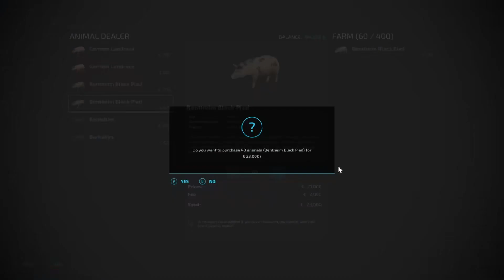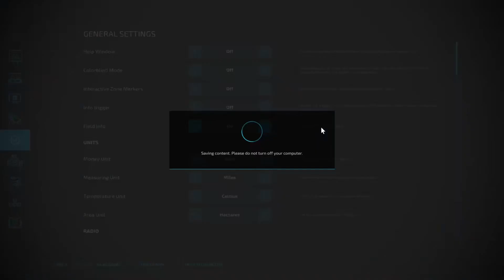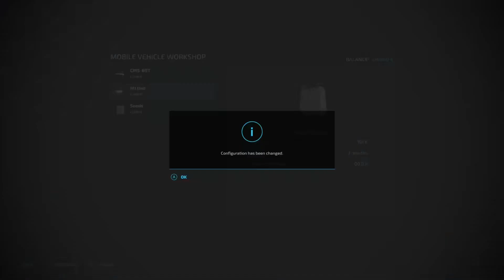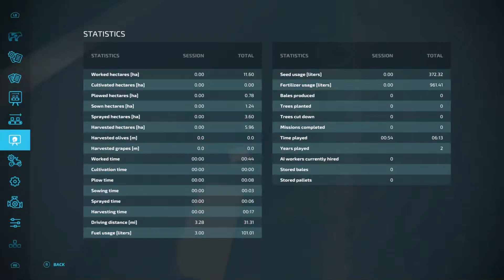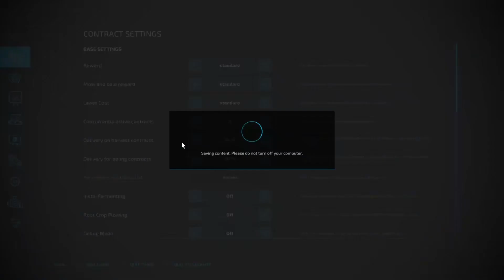FS 22 | Domaine De L'Orée by Once Sly| Start from Scratch |Hard Eco| Episode 4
FS 22 | Domaine De L'Orée by Once Sly| Start from Scratch |Hard Eco|Extreme Series | Start straight away true start from scratch | Tough Start very little equipment | Beautiful Map very easy on the eyes | Truly unique and new set of productions never used before (by myself that is) | Precision Farming and Seasons 1 Day months 3 day seasons